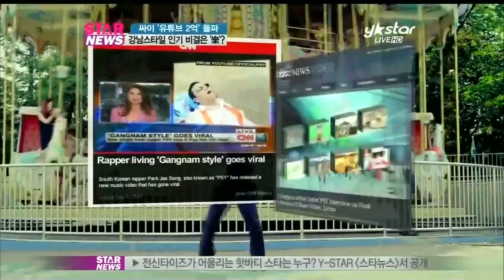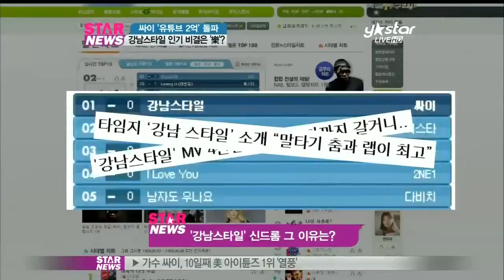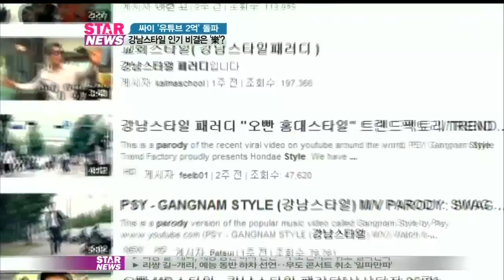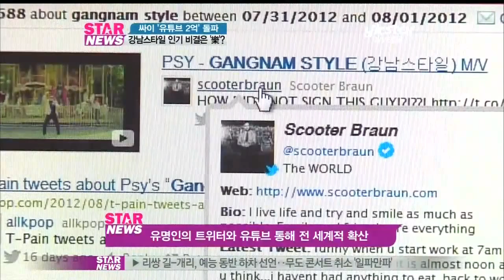싸이 '강남스타일' 신드롬 락으로 통하다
싸이의 '강남스타일' 전 세계적으로 인기몰이 중에 있습니다. 미국 아이튠즈 뮤직비디오 차트 1위 기록까지 그 열기는 더 뜨거운데요. 락(樂)으로 통한 '강남스타일' 열풍, 안지선 기자가 전합니다.

세계 유수 언론들이 싸이에 대한 집중 조명에 나섰습니다. 앨범 발매 직전에 만난 싸이는 '강남스타일' 뮤직비디오에 대한 강한 자신감을 드러낸 바 있는데요.

[인터뷰: 싸이]
Q) '강남스타일' 뮤직비디오 찍었다던데?
A) 방송이 나갈 때쯤이면 이미 화제가 되고 있지 않을까..

당시 '한심한' 상황을 설정해 찍었다며 그 인기를 예고했습니다.

[인터뷰: 싸이]
Q) '강남스타일'뮤직비디오 콘셉트는?
A) 가장 한심할 수 있는 모든 설정을 다 모아놓은 뮤직비디오입니다 뮤직비디오 처음부터 끝까지 한 번도 멋있는 적이 없습니다 하지만 저는 진지하고요

팝스타 저스틴 비버 측과 공동 작업 요청까지 이어져 싸이가 지난 15일 미국행에 나섰는데요.

[인터뷰: 싸이]
Q) '강남스타일' 전 세계적 인기 소감?
A) 아니에요 그냥 웃겨서 그런 거예요 웃겨서..

저스틴 비버 측도 반한 싸이의 음악 세계, 글로벌 프로젝트 탄생에 기대가 모아지고 있습니다.

[인터뷰: 싸이]
Q) 저스틴 비버 측과 공동 작업?
A) 저스틴 비버랑은 회사 쪽에서 이제 뮤직비디오 너무 재밌다 그런 얘기였었어요 정해진 건 전혀 없고요

그렇다면 '강남스타일' 신드롬 그 이유는 어디에 있을까? 누구나 빵 터지게 하는 '강남스타일' 뮤직비디오가 그 일등 공신, 만국공통어인 웃음에서 이 뮤직비디오의 성공이 시작됐습니다.

[현장음]
(진짜 쓰레기야 ㅋㅋㅋㅋ)

[인터뷰: 강태규/문화평론가]
Q) '강남스타일' 뮤비 웃음 코드에 대해?
A) 싸이가 '쓰레기야'라고 얘기하잖아요 그럼에도 불구하고 웃음의 코드가 어떤 선을 비껴나가지 않는 어떤 예리한 단면들이 보여요

거창한 세트가 아닌 아파트와 놀이터 등 강남 곳곳을 돌며 말춤을 추는 싸이, 독특한 설정과 우스꽝스러운 몸짓이 저절로 웃음을 유발하는데요.

[현장음]
(아름다워..)
(하하하..)
(데뷔하고 최대의 노출인 것 같고)

유재석과 노홍철의 카메오 출연 역시 또 다른 재미를 선사했습니다.

[현장음]
(저흰 또 의리기 때문에)

포미닛의 멤버 현아는 섹시한 말춤으로 눈길을 끌었습니다.

[현장음]
(쓸데없이 머리는 왜 날리는 거야 지하철역에서)

[인터뷰: 임진모/대중음악평론가]
Q) 싸이의 열풍의 핵심은?
A) 열풍의 핵심이 뮤직비디오, 자기를 망가뜨린단 말은 낮게 그리고 못나게 그건 일종의 광대 삐에로 정서인데요

'강남스타일'의 열풍의 절정체는 말춤, 단순하면서도 격렬한 춤 동작으로 제2의 마카레나 등극 가능성까지 점쳐지고 있습니다.

[인터뷰: 싸이]
Q) 말춤의 매력은?
A) 말춤의 매력이요? 그냥 보면 춰보고 싶다 그런 얘기 많이 하시더라고요

전 세계가 열광하는 말춤을 만들어낸 안무가를 직접 찾아가봤는데요.

[인터뷰: 이주선/안무가]
Q) 말춤의 탄생?
A) 음악 듣고 한 번에 이게 나온 거예요 옛날에 그 말춤이란 그런 춤이 생소한 춤이 있었어요 그래서 이거를 제가 한 번 살려보자 노래랑 너무 잘 융화가 되고 사람들이 봤을 때 중독성도 있고 따라하기도 쉬운

끼 많은 싸이 역시 단 번에 말춤의 진가를 알아봤다고 합니다.

Q) '말춤'을 접한 싸이의 반응은?
A) 싸이 씨가 미국에 일 때문에 나간 상태여서 안무를 짜서 보내줬어요 너무 웃긴다고 이거 그러면서 너무 좋아하시더라고요

춤에 소질이 없는 시청자들도 쉽게 따라할 수 있다며, 그 비법을 공개했는데요.

걷는 동작에서 뛰어준다고만 생각하면 돼요 손 없으면 이제 이런 상태가 되거든요 이제 손 들어가면 말을 생각하시면 이제 이해가 조금 쉽게 될 거예요

집단 군무가 주는 편안함이 말춤의 또 다른 열풍을 이끌고 있다는 평가도 이어지고 있습니다.

[인터뷰: 손석한/정신과 전문의]
Q) 말춤 군무에 대해?
A) 남녀노소가 같이 춤을 추는 것에 대해서 사람들은 동질감을 강하게 느끼고 나도 저 중에 일원이 되고 싶다라는 참여의식마저 느끼는 것입니다

말춤에 담긴 성적 코드는 군무와 코믹 요소로 중화돼 거부감 없이 즐길 수 있는 국민춤이 됐는데요.